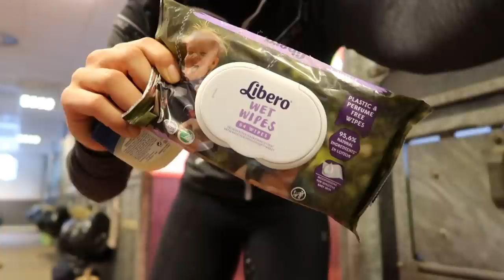♘ STALLVLOGG♘ MINA RUTINER INFÖR ETT RIDPASS PÅ MELVIN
Hej alla! ♥

I den här videon får ni hänga med en lördag i stallet! Jag visar er mina rutiner inför ett ridpass, gillade ni det? Kommentera om ni vill se fler liknande inslag i mina vloggar 😀 Dessutom blir jag överraskad av Calle inför alla hjärtans dag ❤️

I betalt samarbete med Anyfin.

Läs mer och ansök helt kostnadsfritt om lägre ränta här: anyfin.info/ninarader
Anyfin hjälper till att sänka räntekostnaden på befintliga delbetalningar, kreditkortsskulder och privatlån. De ger endast ett erbjudande om de faktiskt kan sänka dina kostnader.

Ansökan i videon är bara ett demoexempel, inte en riktig ansökan. Besparingen blir 1 363 kr om ett lån på 13 000 kr flyttas till Anyfin vid följande exempel: Rörliga räntan går från 18% till 11.88% och den administrativa avgiften från 19 kr till 0 kr. Den nya månadskostnaden blir då 611 kr med 24 månaders återbetalningstid, den effektiva räntan blir 12.55% och det totala beloppet att återbetala 14 669 kr. Anyfin ger endast ut ett erbjudande om de kan förbättra din tidigare ränta. Anyfin kommer aldrig öka din totala lånekostnad genom att förlänga återbetalningstiden.

Kommentera gärna önskemål på videos ni vill se här på min kanal!

Här hittar ni mig på sociala medier:
Podcast på Spotify: "Något i hästväg"

KRAM!